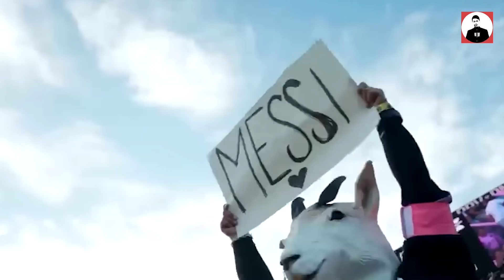TỶ LỆ CƯỢC QUẢ BÓNG VÀNG: MESSI ĐÈ BẸP HAALAND, MBAPPE, DE BRUYNE, GUNDOGAN, RODRI